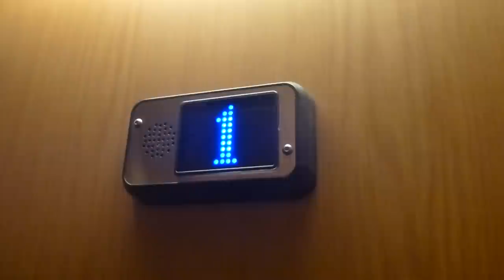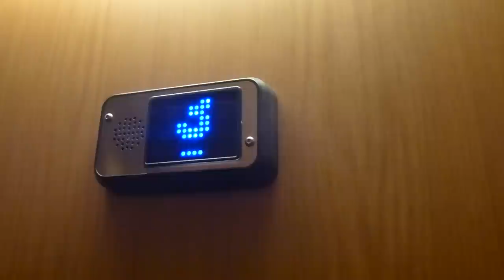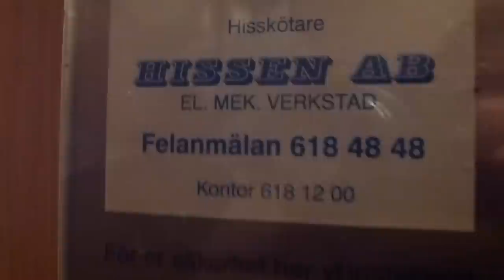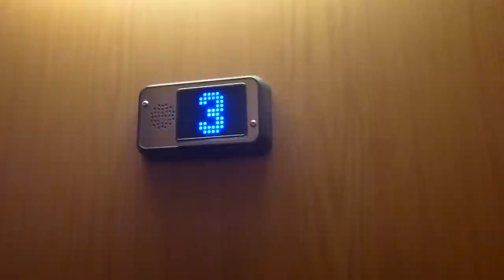Asea-Graham (Hissen AB Mod.) Traction Elevator @ Inedalsgatan 8, Stockholm, Sweden!